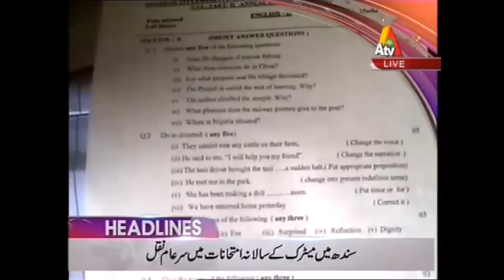ATV News Headlines - 12:00 PM | 29 March 2017| XA1